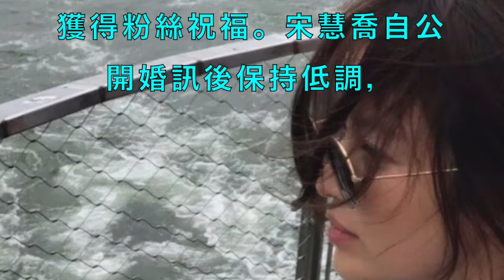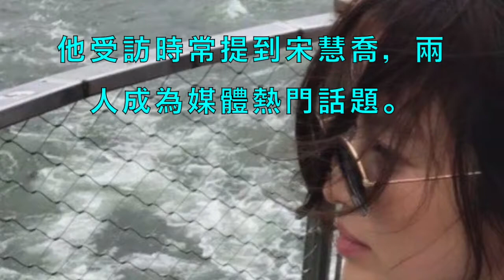宋仲基忙新片宣傳 喬妹曬看海美照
宋仲基婚後一切以宋慧喬優先 婚禮拒絕贊助為愛情正名Song Joong Ki Makes Song Hye Kyo First Priority & Rejects Wedding Sponsers